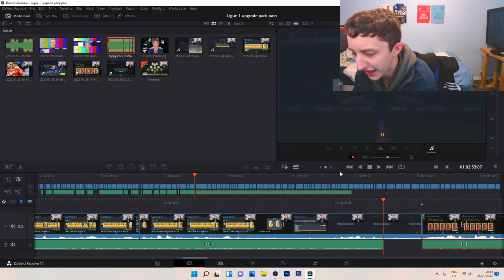Rinsing Ligue 1 Upgrades until my sanity is gone...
Today we have a load of premium ligue 1 upgrades, alongside the fut hero player pick and premier league upgrades...